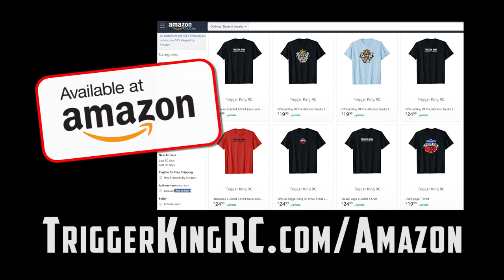Mega Truck & Tuff Truck Pics - May 6, 2018 - Trigger King Jamboree R/C Monster Trucks Series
Mega Truck (racing & freestyle) and Tuff Truck pics from our May 6, 2018 event.